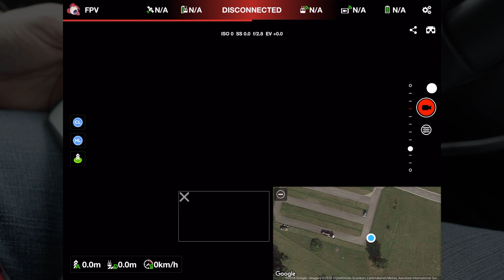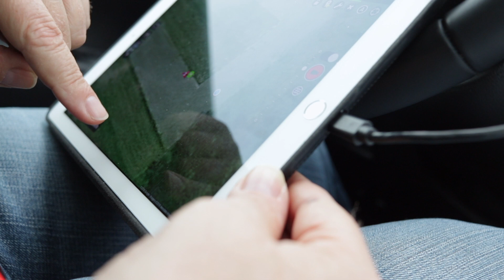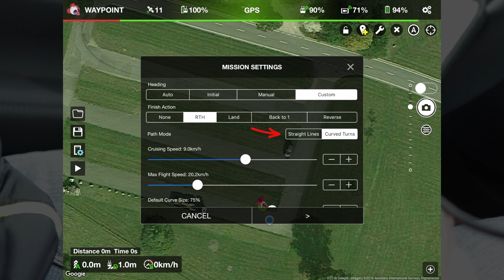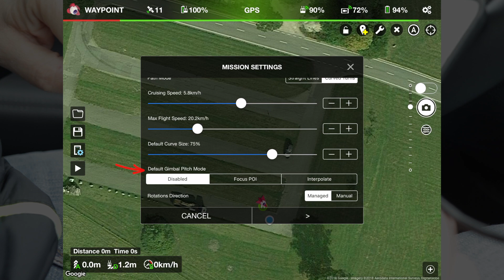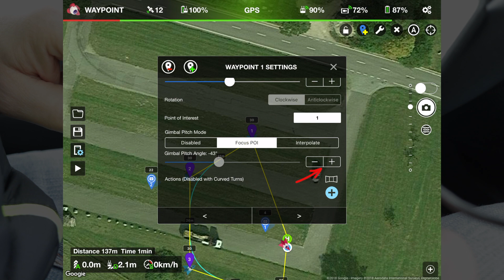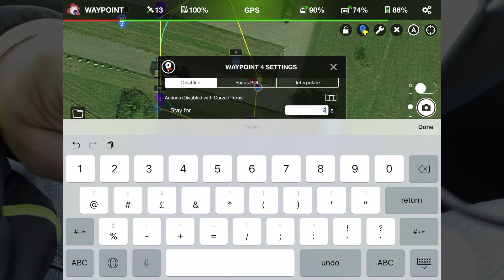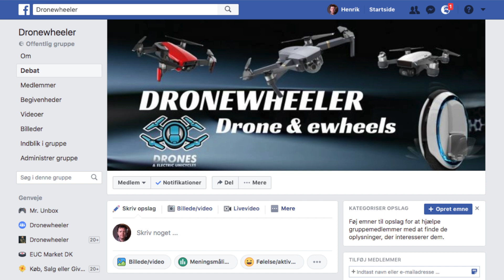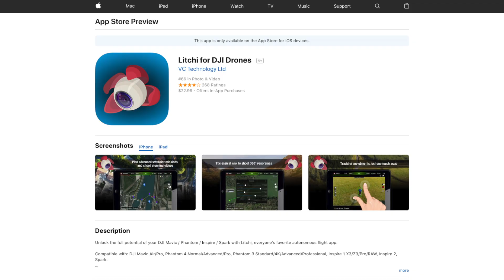Mavic Air Waypoints with Litchi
I was very disappointed to find out that DJI left out waypoints as part of the Mavic Air package. In this video, I want to show you how you can easily plan and execute a Mavic Air waypoint mission with the Litchi App.

👍 Proven Gear I’m using:
DJI Mavic Air
32GB Sandisk Extreme (4K/100Mbps)
64GB Sandisk Extreme (4K/100Mbps)
Canon 200D
Canon Lens 24mm - F2.8
Røde VideoMic Pro+

⬇️ Check you our 2nd CHANNEL Mr. Unbox

TECH DRONE MEDIA is a new channel name, instead of DRONES & ELECTRIC UNICYCLES

-- IMPORTANT --